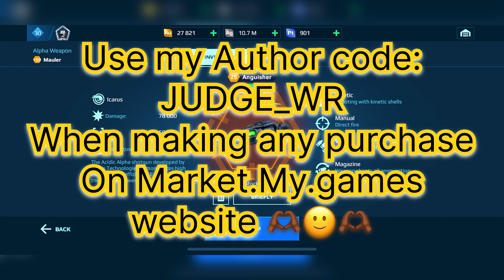[WR] 7 ANGUISHER WEAPON GIVEAWAY! war robots update 10.3 giveaway